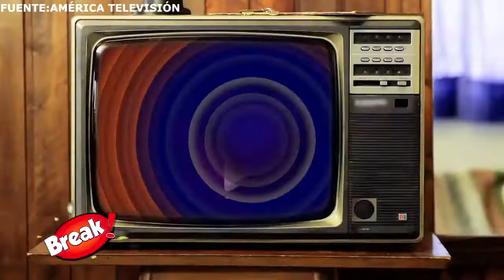PALOMA FIUZA REVELÓ LO QUE VIVIÓ AL LADO DE JENKO DEL RIO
Paloma Fiuza se pronunció sobre la relación con Jenko del Río que terminó con un en una dependencia en el año 2015.

Luego de cuatro años, la brasileña reveló detalles del romance que vivió a lado de Jenko, en el que incluso hubo una boda.

¿Qué le vio a Jenko del Río? Paloma Fiuza no tuvo palabras para explicar a sus seguidores qué le llamó la atención del exchico reality. "No tenía explicación, solo me enamoré", respondió.